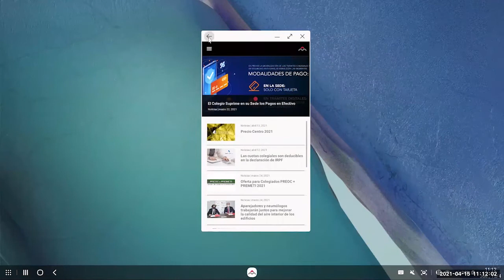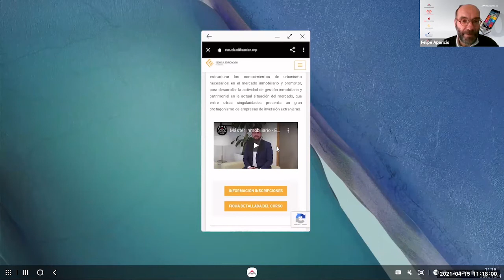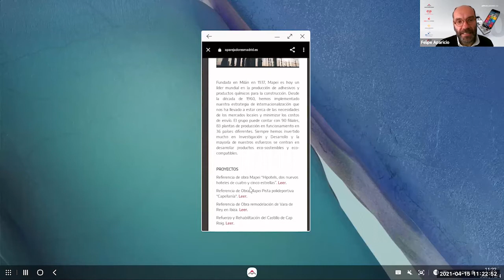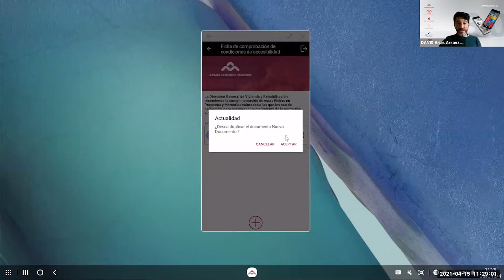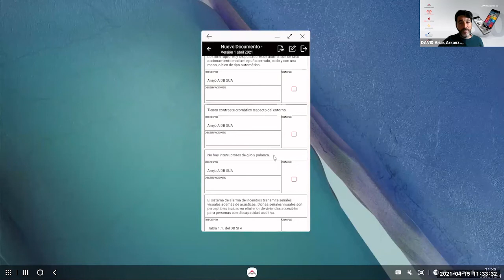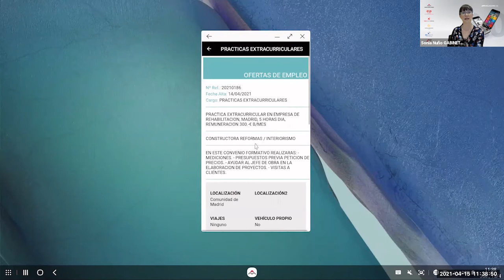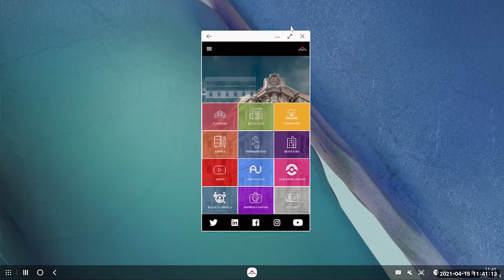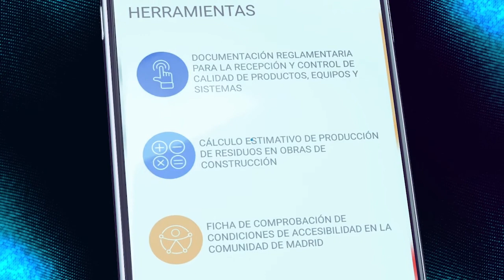Webinar: APParejadores 3.0. Nueva versión de la Aplicación Colegial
Un año después de presentar la última versión de nuestra APP, en abril de 2020, tenemos preparada ya APParejadores 3.0. Igual que en ocasiones anteriores, las sugerencias de los usuarios han sido fundamentales para este nuevo salto cualitativo en la aplicación. Buena parte del equipo que ha concebido la versión 3.0 de la app estará presente en el webinar que organizamos para detallar las novedades y responder a tus dudas.

Hemos preparado un vídeo tutorial para que podáis conocer visualmente las novedades que encierra APParejadores 3.0.